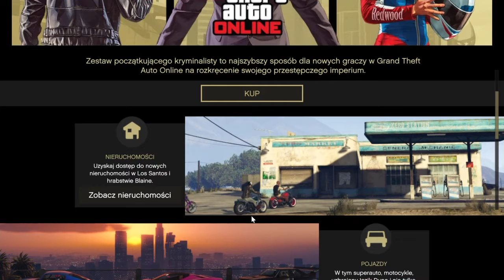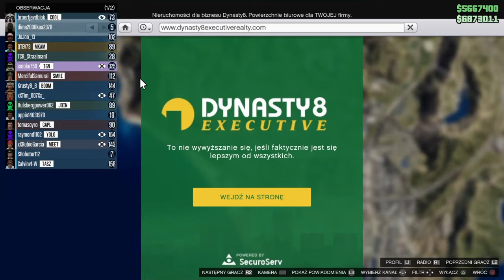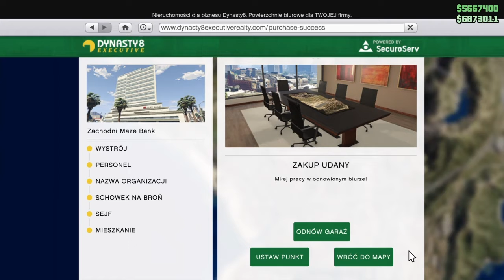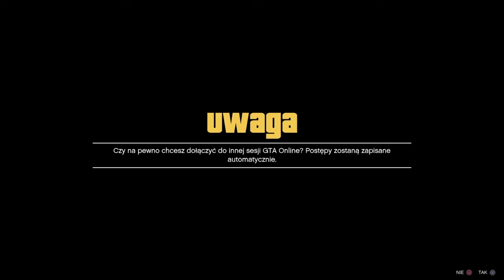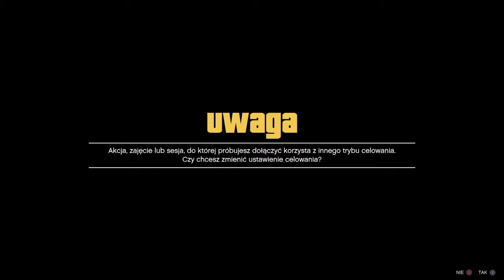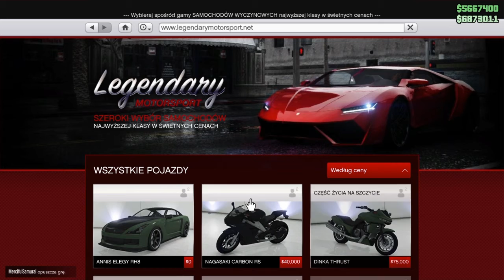KOPIOWANIE SOLO glitch na kase